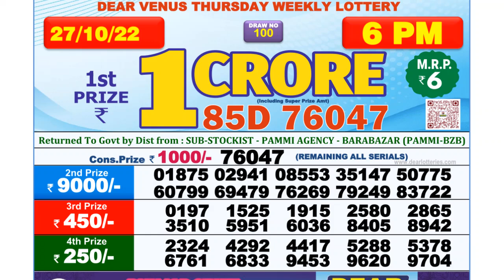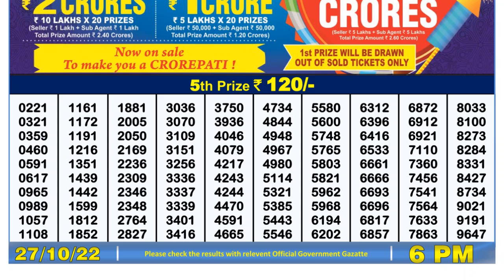Dear Lottery Sambad 6pm today 27.10.22 Nagaland State Lottery Result